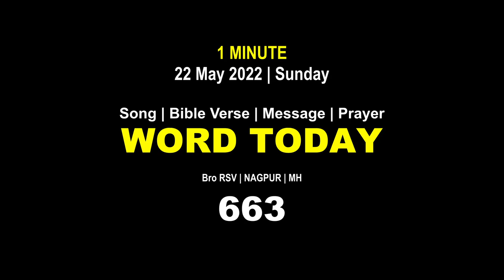Word Today-663 | Bro RSV | One-Minute Video Message (Malayalam) | 22 May 2022